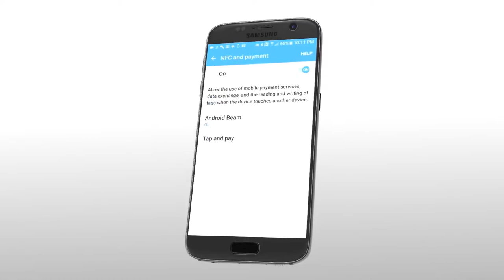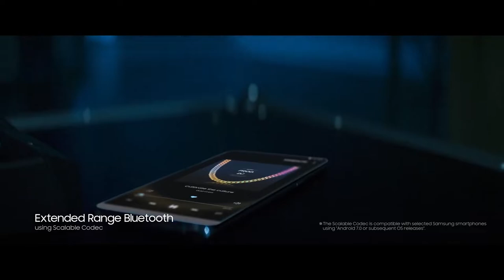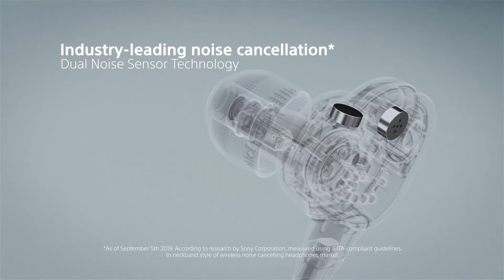Top 5 BEST Neckband Headphones of [2021]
➜ Links to the Best Neckband Headphones 2021 we listed in this video:

►US Links◄
➜ 5. Bose Quietcontrol 30
➜ 4. SAMSUNG U Flex
➜ 3. Sennheiser HD1
➜ 2. Libratone Track+
➜ 1. Sony WI-1000XM2
►UK Links◄
➜ 3. Sennheiser HD1
➜ 2. Libratone Track+
➜ 1. Sony WI-1000XM2
►CA Links◄
➜ 3. Sennheiser HD1
➜ 2. Libratone Track+
➜ 1. Sony WI-1000XM2

We have just laid out the top 5 best neckband headphones. In 5th place is the Bose Quietcontrol 30, our pick for the best budget neckband headphones. In 4th place is the SAMSUNG U Flex, our pick for the best wired SAMSUNG U Flex. In 3rd place is the Sennheiser HD1, our pick for the best wireless neckband headphones. In 2nd place is the Libratone Track+, our pick for the best premium neckband headphones. In 1st place is the Sony WI-1000XM2, our pick for the best overall neckband headphones.